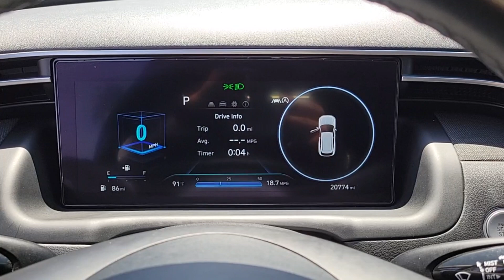2022 HYUNDAI TUCSON SEL AWD NV Henderson, Las Vegas, Bullhead City, Boulder City, North Las Veg...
Pre-Owned 2022 HYUNDAI TUCSON SEL AWD available at Towbin Dodge located in 275 Auto Mall Dr, Henderson, NV, 89014. Servicing the Henderson, Las Vegas, Bullhead City, Boulder City, North Las Vegas area.